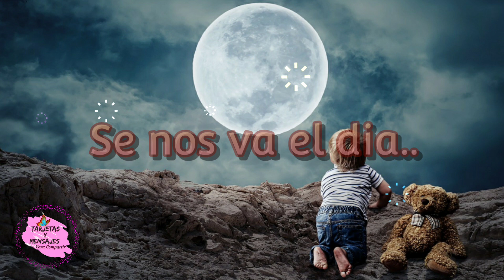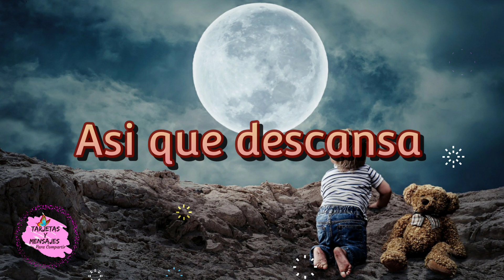Feliz noche para ti mira este hermoso video buenas nochestarjetasymensajes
Feliz noche para ti mira este hermoso video buenas noches